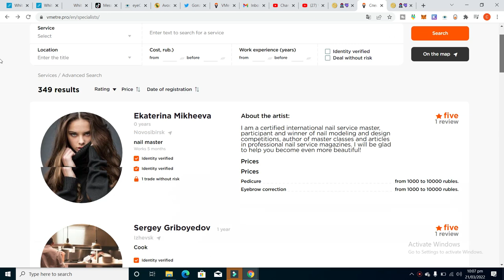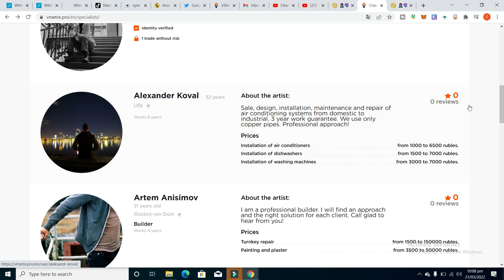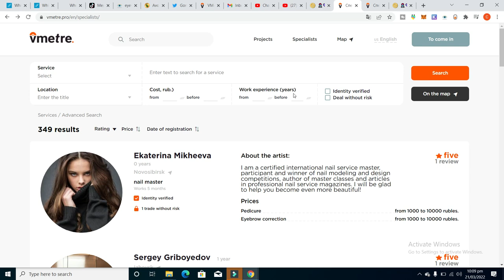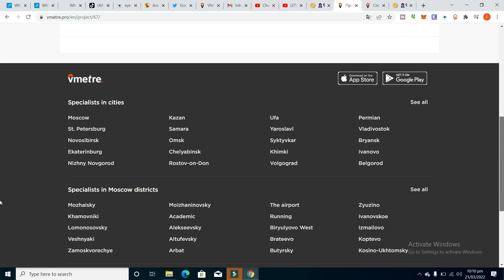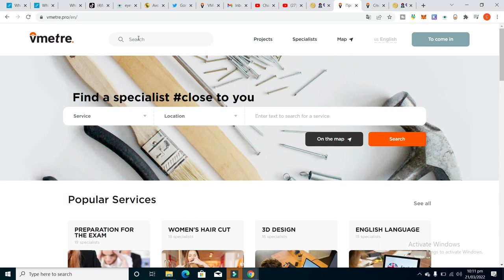VMETRE - An Introduction To VMETRE part2